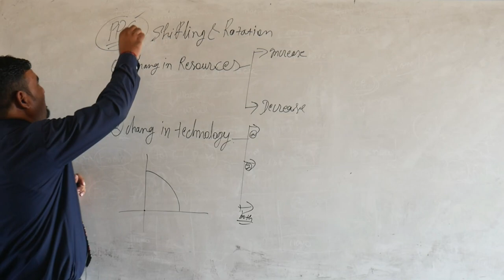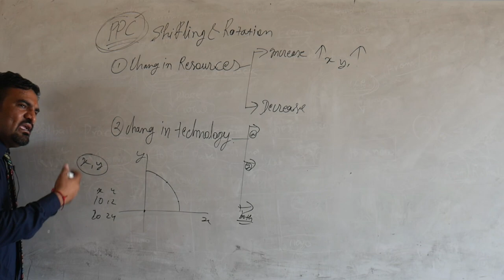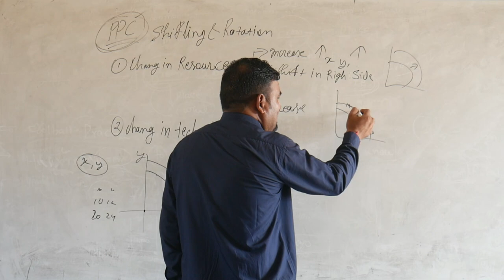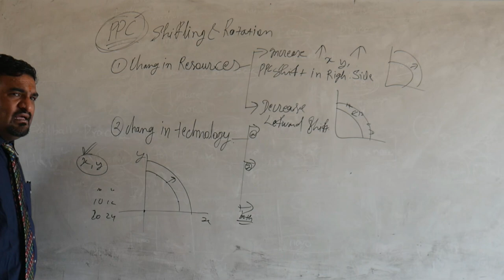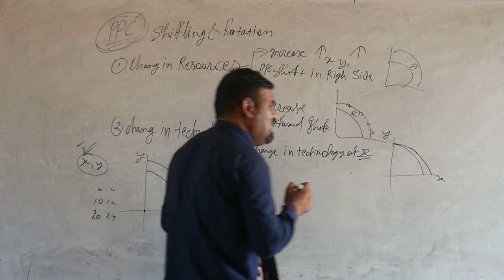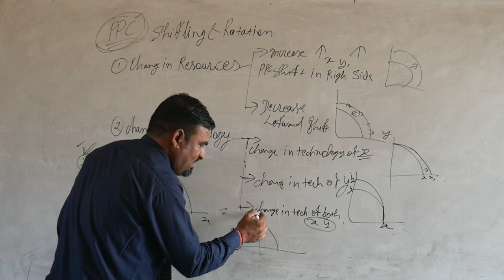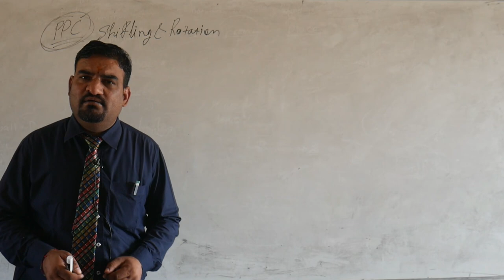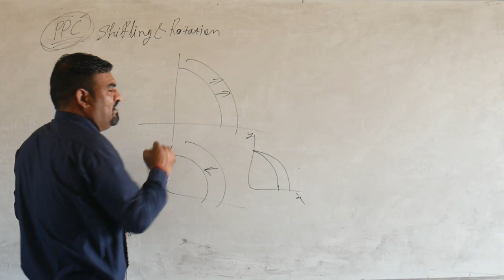Shifting and rotation in PPC microeconomics chapter - 1 introduction of economics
The Production Possibilities Curve (PPC) is a model used to show the tradeoffs associated with allocating resources between the production of two goods. The PPC can be used to illustrate the concepts of scarcity, opportunity cost, efficiency, inefficiency, economic growth, and contractions.